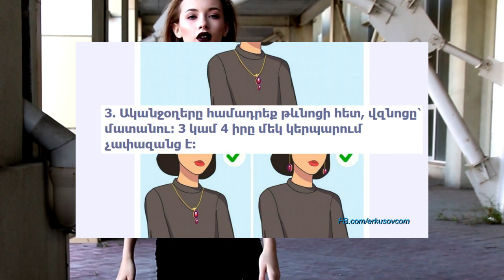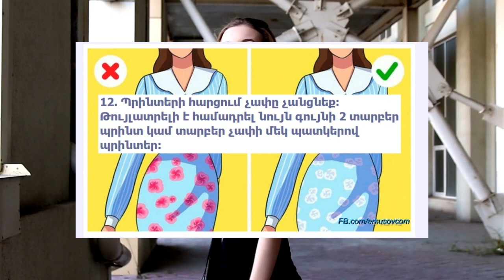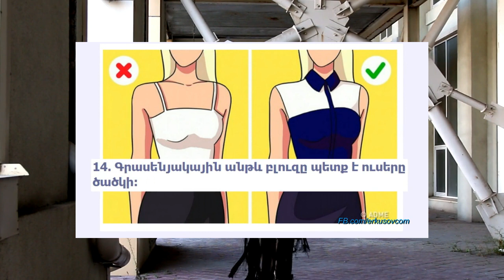14 կանոն հագուստում, որոնք պետք է մեկընդմիշտ սովորել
Ահա հիմնական կանոնները, որոնց հետևելով՝ միշտ հրաշալի տեսք կունենաք:

Պիջակի մեջտեղի կոճակը միշտ կոճկվում է, վերևինը՝ ըստ ցանկության, ներքևինը՝ երբեք:

Շարունակությունը` հոլովակում:
Ներկայացնում է Հայկ Բլբուլյանը: